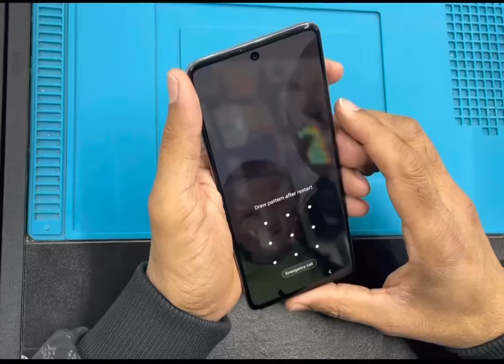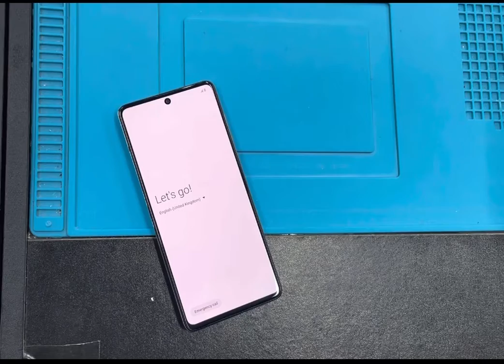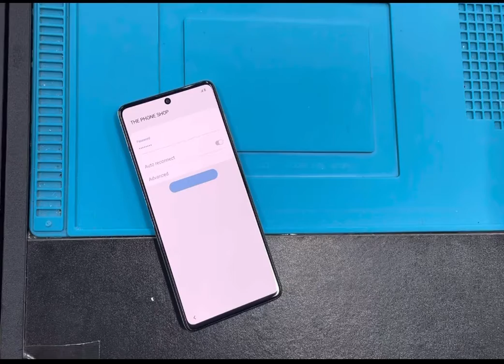A71 hard resset android 11 Ul 3.1.how to delete password pin pattern on samsung a71.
How to remove forgotton pin password pattern on samsung a71.A71 hard resset. How to hard resset samsung a71
Hi welcome to Phone Zone

I'm on Instagram as phonezone42. Install the app to follow my photos and videos.